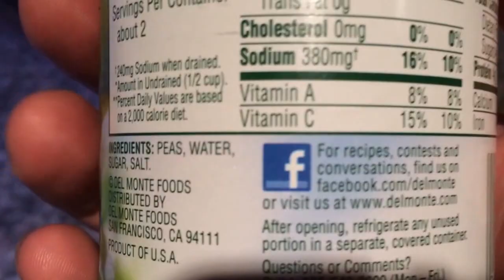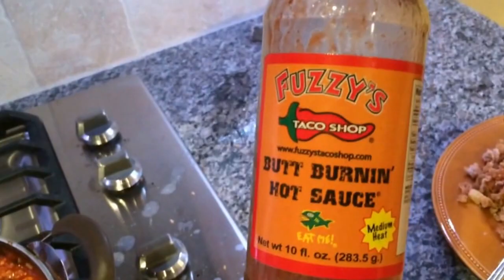Bachelor Recipes with Beer : Part 2 - Auntie Fee's Ramen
In the second part of this video, I show the finished product, plus something amazing I made with the left over turkey.